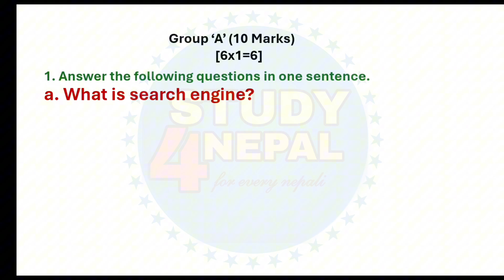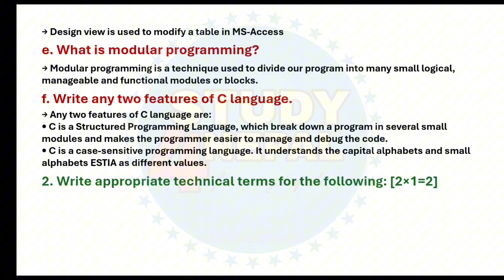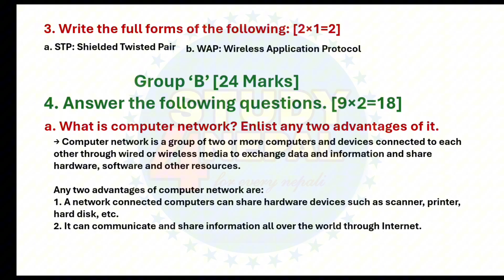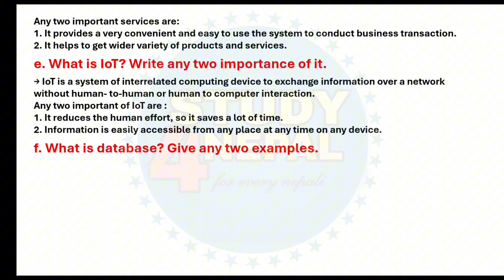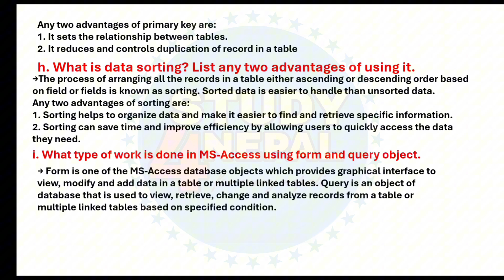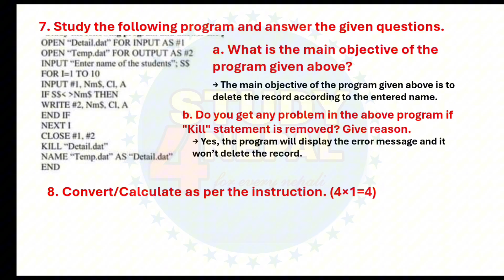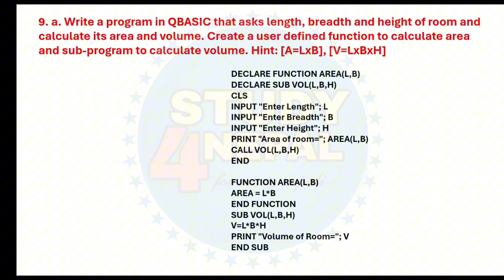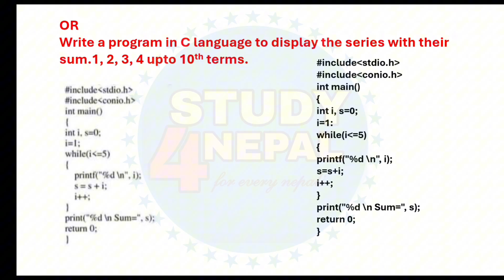Class-10 Computer Model Questions Solution 2080 | SEE Computer Science Model Questions Solution 2080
Class-10 Optional Maths Model Questions Solution 2080 New | SEE Opt Maths Model Questions Solution

see model question solution 2080
2079 see model question
account model question solution 2080 class 10 set b
economic model question solution 2080 class 10
account model question solution 2080 class 10
account model question solution 2080 class 12 theory
account model question solution 2080 class 12 in nepali
social model question solution 2080 class 12
neb model question solution 2080 englis,
2078 question paper
see model question opt math 2080
class 10 see model question 2080 health
see question of 2079
ioe question paper 2080
see model question solution
class 10 see paper 2079
see paper 2079 mathematics
see model question 2080 nepali
eph see model question 2080
see hpe model question 2080
2079 see model question paper
class 10 see model question 2080 nepali
2074 see question paper
see question paper 2079 health
class 10 see model question 2080 english
see model question 2080 health
see question paper 2079
see question paper 2079 math
class 10 see model question 2079 math solution
see model question 2080 maths solutions
see exam 2080
2074 see question paper math
see 2073 math question paper
2074 see math question paper
2079 see question paper
class 10 model question solution 2080
opt math class 10 model question solution 2080
2079 science question paper
class 10 see model question 2079 science
class 10 ssc science question paper 2079
class 10 model question solution
class 10 model questions
2078 model question of class 10 math
2078 question paper
2074 see question paper
class 10 nepali model question 2080 with solution
class 10 english model question 2080 with solution
class 10 see model question 2079 math
class 10 see model question 2078 maths
2079 class 12 model question
2076 see question paper
class 8 question paper 2079
2079 math model question class 10